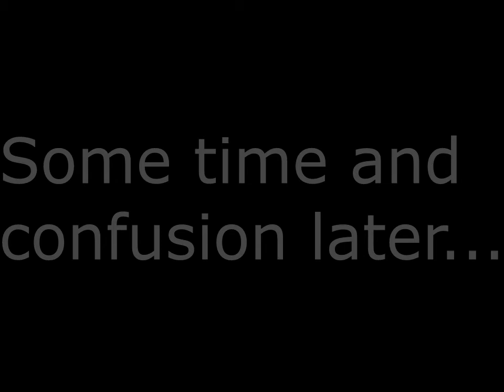Let's Play Panzer Dragoon Saga Part 17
We smash a georgious, find a nest, and go to Uru.

Panzer Dragoon Saga is a 1998 role-playing video game (RPG) published by Sega and developed by Team Andromeda for the Sega Saturn console. Recorded on a real saturn via framemeister on aver media live gamer extreme.